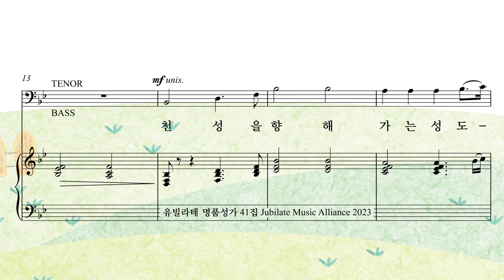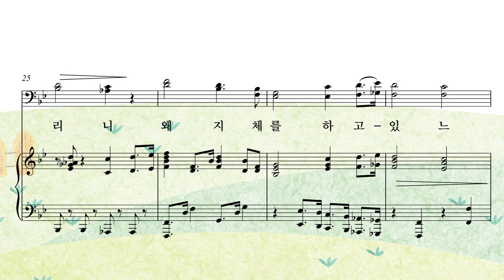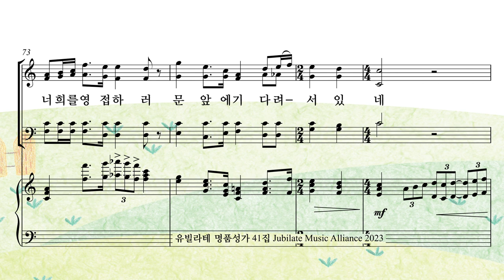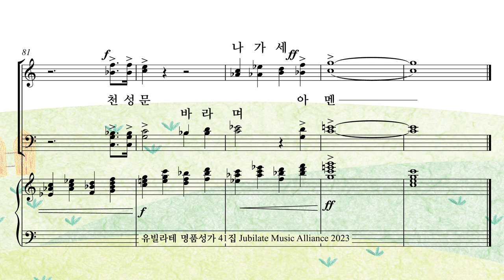[유빌라테 41집] 20. 장소은 - 천성을 향해 가는 성도들아 Alto MIDI ver.